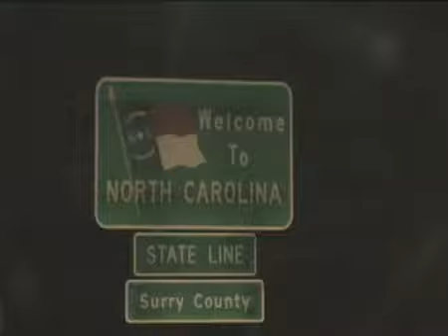Amerikaku - Teaser Episode 1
AMERIKAKU four students, four stories, one America This is a story of four students going to U.S. high schools under the State Department Youth Exchange and Study program (YES): two from Aceh, one from Central Java, and one from Yogyakarta, all coming from humble family, yet individually have the characters of studying hard to pursue for their dreams to come true. All are Muslims and have never been abroad before, but can adapt with the new circumstances and capably follow the academic, while all this runs in different language, rules, and customs. The six-episode documentary series present the viewers with the situations that are not commonly seen in television movies as this is all real and unscripted.